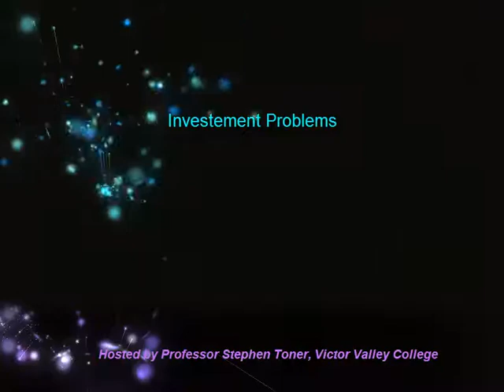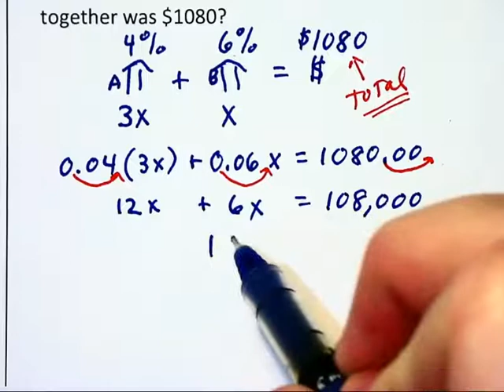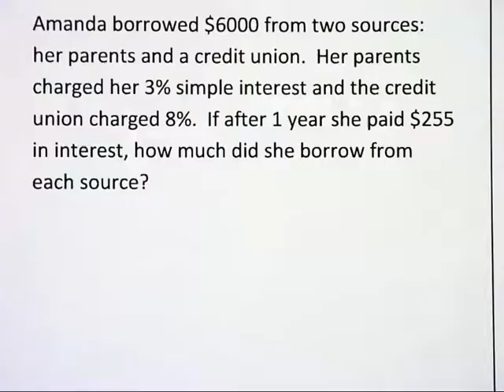1.2e - Investment Problems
and fill them in.

This video covers investment problems by treating them as a mixture problem involving principles and interest rates.